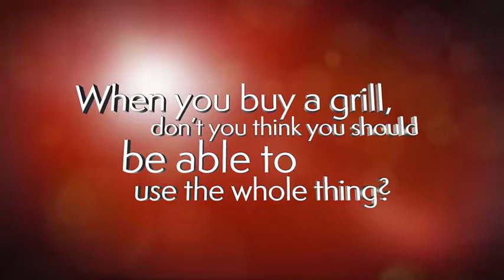BULL ReliaBULL available at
BBQ STORE UK